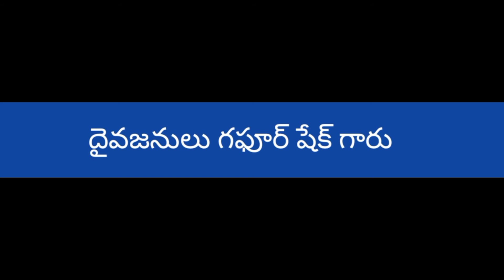నిన్ను దేవుడు ఎంత ప్రత్యేకంగా నిర్మించారో తెలుసా? | వేలు ముద్ర ప్రత్యేకత | Finger Print | కీర్త 119